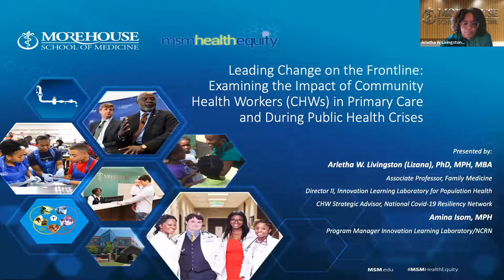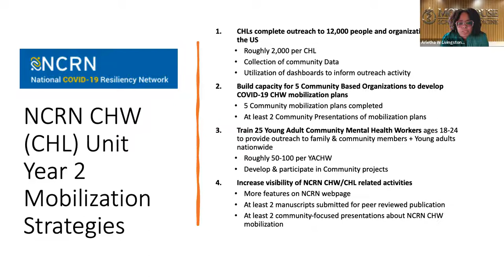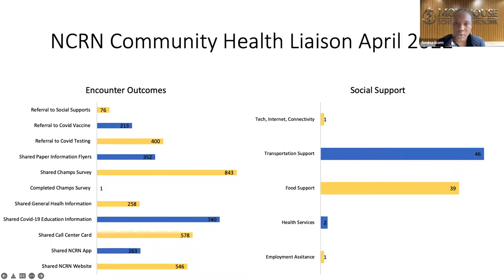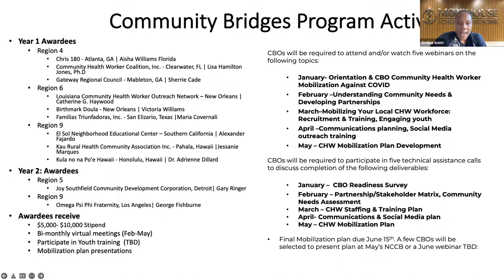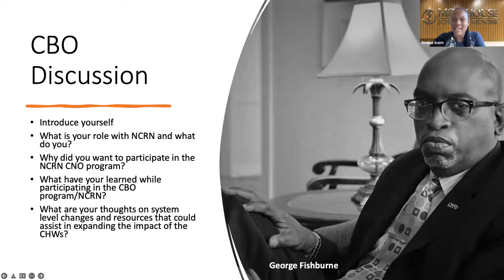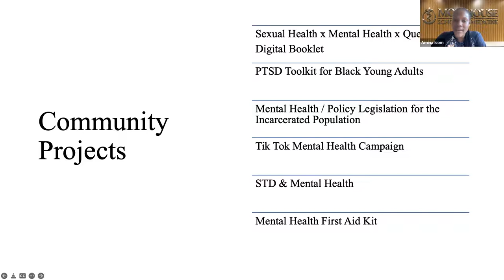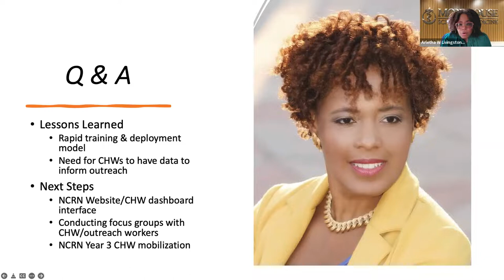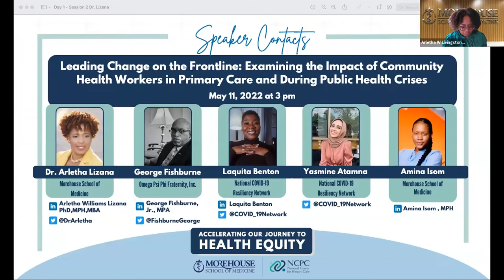Examining the Impact of Community Health Workers in Primary Care and During Public Health Crises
This moderated discussion focused on the critical work of CHWs in communities and the value and impact of CHWs in preventing chronic disease and managing individual and community health. Panelists shared successful examples of community programs and strategies and we heard directly from CHWs about their work and how their role has evolved during the COVD-19 pandemic. Panelists shared their thoughts on system level changes and resources that could assist in expanding the impact of the CHWs in primary care.